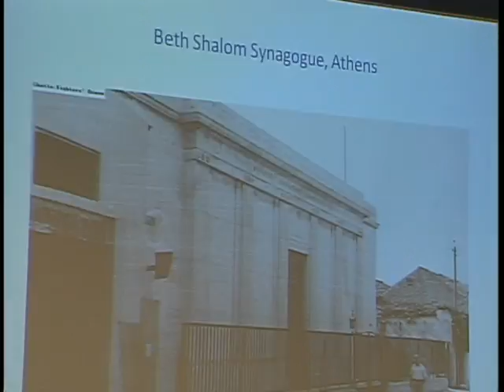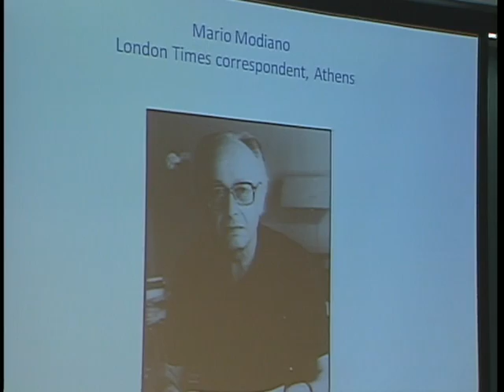EΚΔΗΛΩΣΗ ΕΛΛΗΝΙΚΟΥ ΠΡΟΞΕΝΕΙΟΥ ΝΥ ΓΙΑ ΤΟ ΟΛΟΚΑΥΤΩΜΑ